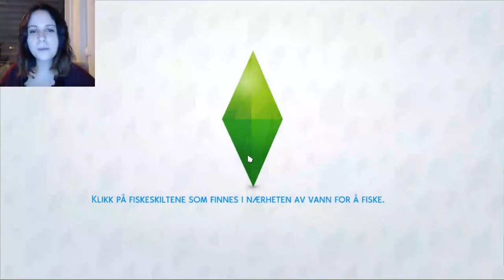Svømmende skjelett | Norsk The Sims 4 Jungeleventyr | Indys Eventyr #2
Endelig tilbake til jungelen! Vi reiser til Selvadorada igjen der vi stikker en tur innom markedet for å se om vi finner noe nyttig vi kan ta med oss til jungelen. I baren finner vi noen vel, hva kan man si? Artige simmer? Vi reiser opp til jungelen der vi blir skutt av giftpiler, og vi får forbannelser kastet over oss. Og ser vi syner, eller er det der et svømmende skjelett? Tror neimen jeg må gni meg litt i øynene.

En stor takk til Simskrystallen som sponset meg med denne pakken. Go show them some love! Siden finner du her